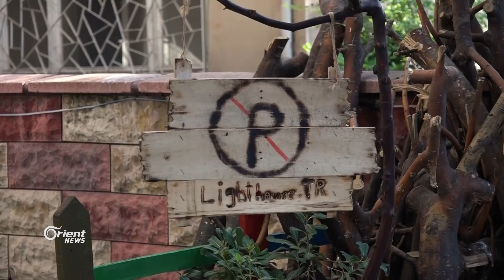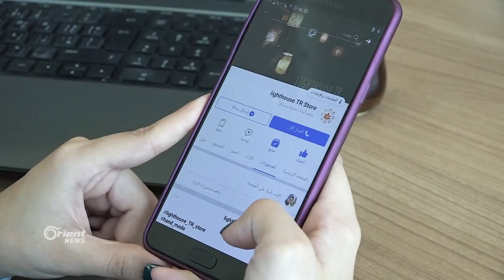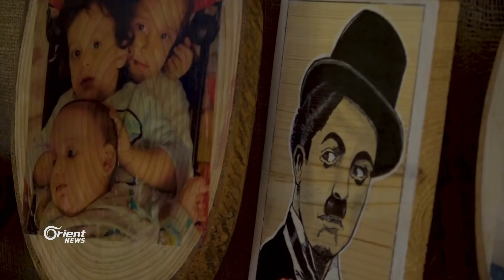عائلة سورية في غازي عنتاب تبدع في تحويل الأخشاب إلى لوحات فنية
في مدينة غازي عنتاب التركية، افتتح لاجئ سوري مع عائلته ورشة صغيرة لإعادة صناعة الخشب وتحويله إلى تحفة فنية تزين البيوت بأشكالها، ليثبت نجاح السوريين بنقل ثقافتهم وحرفهم إلى دول اللجوء.. المزيد في تقرير آلاء صبره
تقرير: آلاء صبره – غازي عنتاب